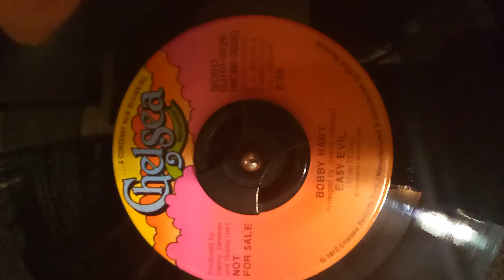Bobby Hart-Easy Evil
By Allan O'Day (1973)
Arranged by Jimmie Haskell
This is a double A-side single so there is no B-side song,just stereo and mono mixes of this song.
Why am I the only one who's ever uploaded this terrific song before,or this version anyway?